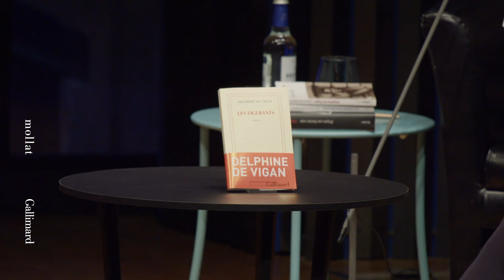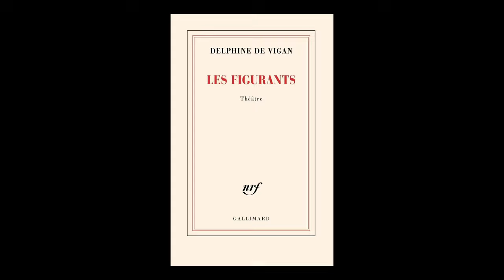Delphine de Vigan - Les figurants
Delphine de Vigan vous présente son ouvrage "Les figurants" aux éditions Gallimard. Entretien avec Blanche Cerquiglini. Rentrée littéraire automne 2024.